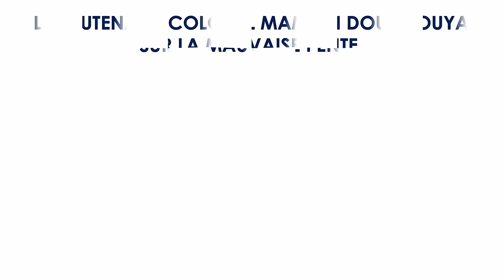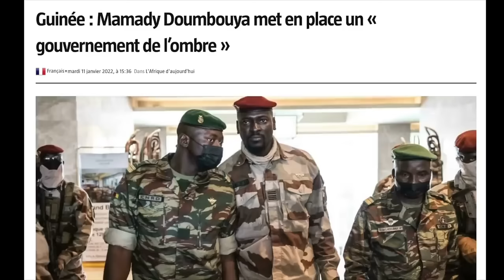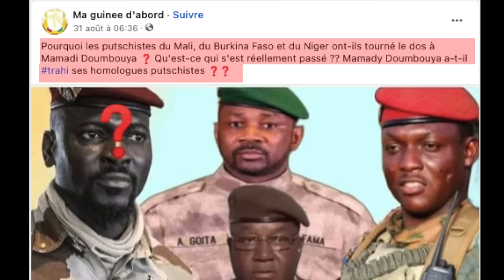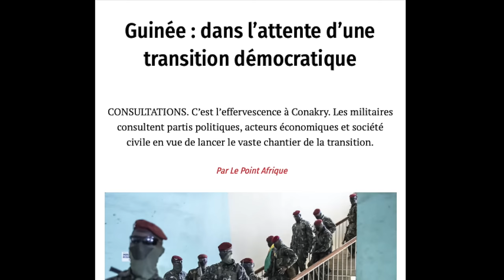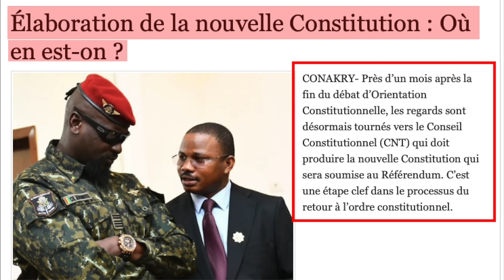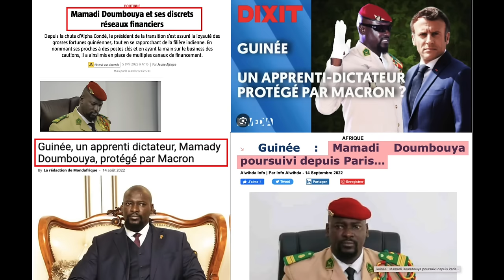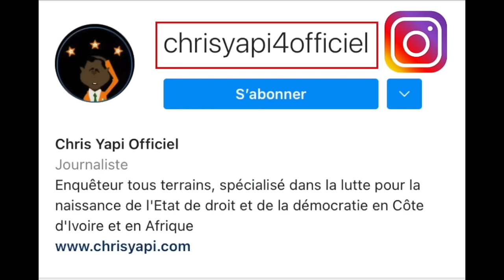LE LIEUTENANT-COLONEL MAMADI DOUMBOUYA SUR LA MAUVAISE PENTE.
Le lieutenant-colonel Mamadi Doumbouya, qui a renversé le despote Alpha Condé le 05 septembre 2021, n’a ni le charisme ni l’aura d’un dirigeant révolutionnaire. Il n’a pas la stature d’un homme d’État. Il n’a pas le gabarit d’un leader visionnaire. À l’observer attentivement, il ressemble plutôt à un JOUISSEUR impénitent.